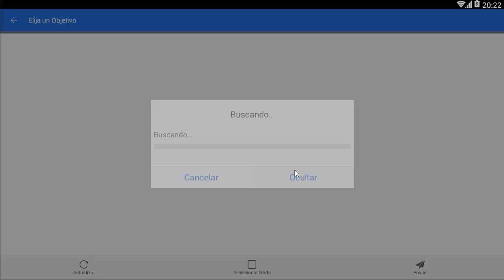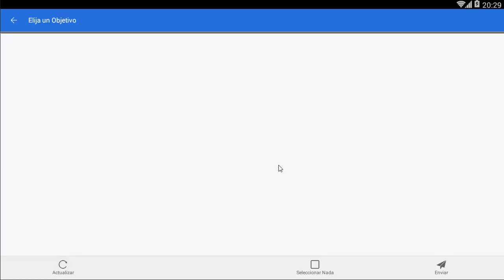MONSTER LEGENDS T2 - 14: NUEVO MONSTRUO CYBELE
“Monster Legends” te invita a un mundo de estrategia y batallas épicas donde puedes convertirte en el maestro de monstruos definitivo. Crea tu propio ejército de criaturas legendarias, desafía a otros Maestros de Monstruos y lucha por la supremacía. Con una combinación de tácticas por turnos, colección de monstruos y construcción de reinos, “Monster Legends” ofrece una experiencia de juego rica y adictiva. ¿Estás listo para liderar a tus monstruos hacia la victoria y dejar tu huella en el mundo de Monster Legends?